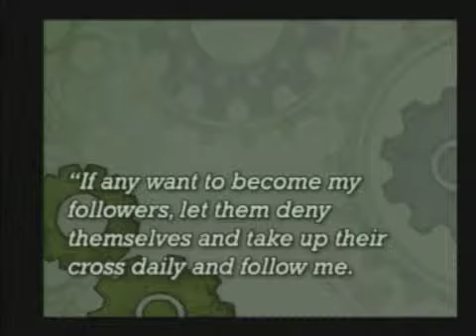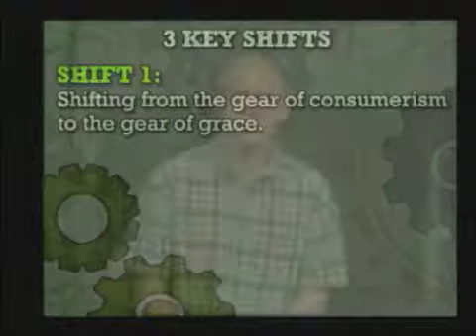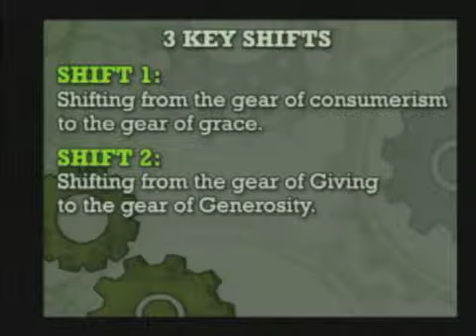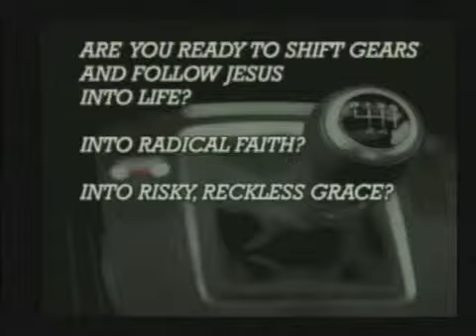Sermon 10 05 14 Shifting Into Reckless Grace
If you want to revolutionize your faith…if you want to take the lead in raising your kids to follow Jesus…if you want to get out of neutral and shift gears in your faith…if you want some tools for talking about faith together as a couple or as friends…if you want to be a part of a church that’s gearing up for more reckless adventures of grace…then you won’t want to miss our new series: Shift: Gearing Up for the Adventure of Grace. This weekend: Shifting into Reckless Grace.